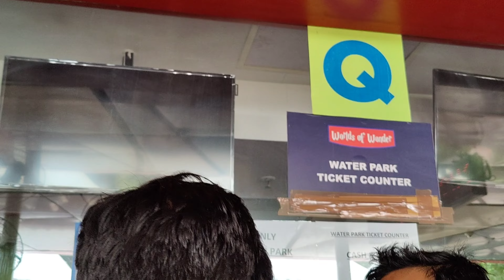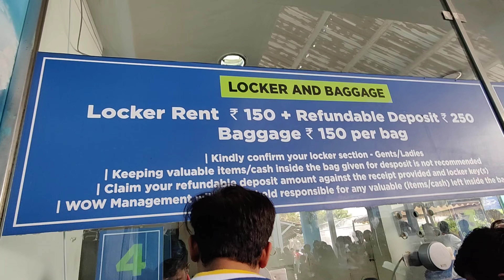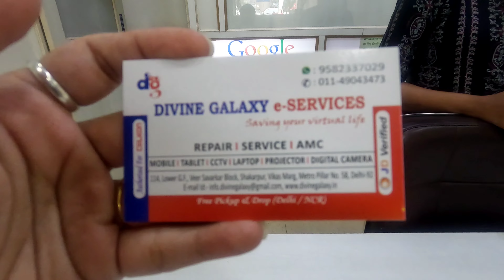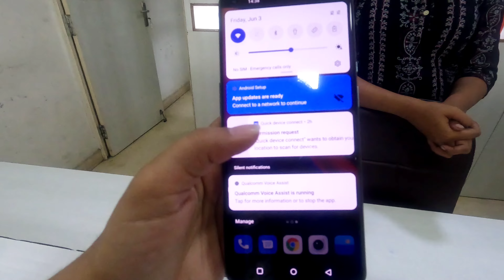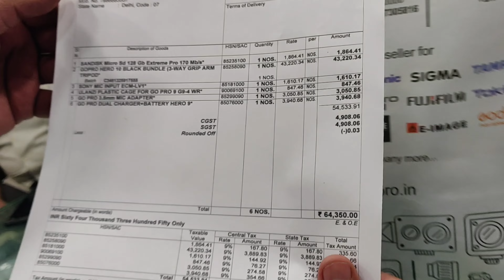Waterpark jana pda mehanga 😅 | Maza aur Saza sath m 😂 | Surprise in the end ❤️ | The Funiyaare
Hey Guys!
Itna wait karwane ke liye sorry but iss vlog m apko hmare vlogs na aane ka reason mil jaega 😅
Highlights:
1. Divine Galaxy E Services -📍Opposite V3S Mall, Nirman Vihar

2. Go Pro Hero 10 -📍 Chandni Chowk, Photo Market, Golu Photos
Queries Solved in this video:
What is cost of water park ticket in Delhi?
What is the most famous waterpark?
Can you wear clothes at a water park?
What do girls wear to a water park?
How do you look good in a water park?
Is the hero 10 worth buying?
What will be the price of GoPro Hero 10?
How do you put the battery in a GoPro hero 10?
Does the GoPro 10 come with an SD card?
Does GoPro 10 have removable battery?
Mobile repair shop near me